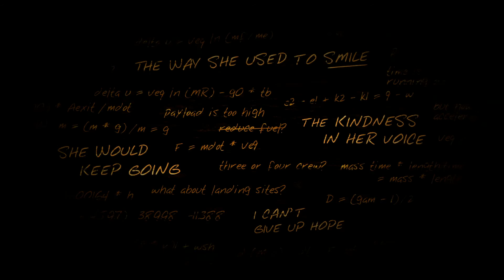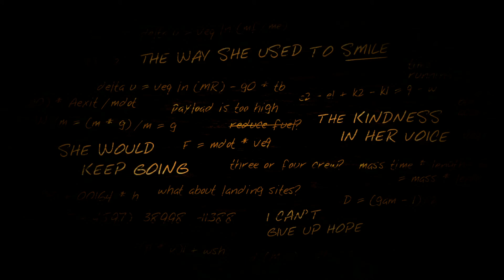Lifeless Planet Premier Edition | Part 14 - Inferno | 1080p30 | No Commentary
Skype    : bassisttt

System:
32 GB RAM (31,9 GB usable)
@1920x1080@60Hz